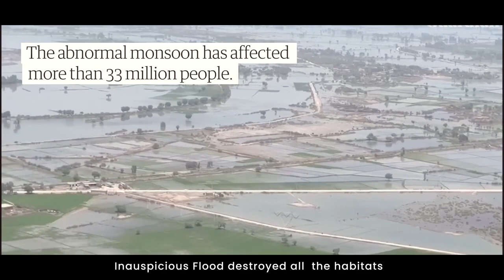Sailab Na-Murad ||| Amanat Saaz ||| SaazProduction.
" Saaz Production Presents "

SAILAB NA-MURAAD ||| AMANAT SAAZ ||| SAAZPRODUCTION.

A Tribute to Flood Victims 2022.
Sung By: Amanat Saaz

Lyrics: Prof. Imran Dean

Music/Composed: Amanat Saaz

Audio: Brian Studio.

DOP/Dir: Irfan Salamat

Special Thanks To Saaz Production.
Note: Video clips from different Multimedia and channels were taken for promotion of this video. Thanks to all

This Is Content Of " Saaz Production "
Anybody Can't Upload This On Other Platforms Without Proper Permission.